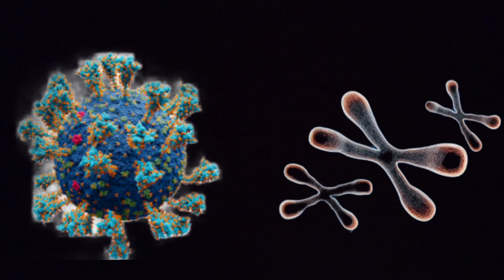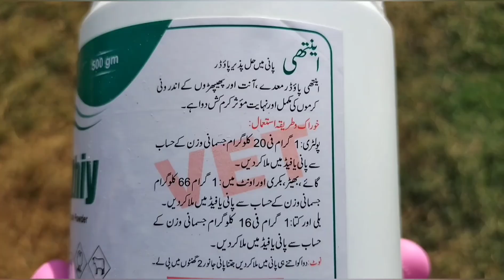Use of Organic Acid in Poultry in Summer Months | Dr. ARSHAD